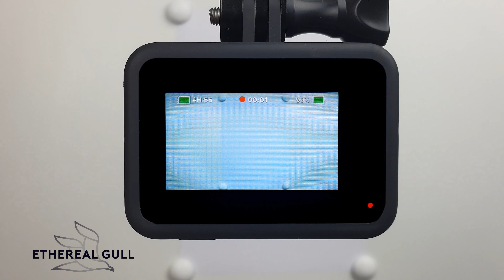The Coolest Dress 2021-2022 "Draw together"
Find out how to draw fashionable women's unique quick drawing of the dress through this fashion speed drawing video. Today I am going to draw a unique quick drawing of the dress from scratch. If you enjoyed my fashion drawing, please comment on what type of girls' outfits would you like me to design in my future video.

I really hope you enjoyed watching this fashion illustrations video of a unique quick drawing of the dress. My drawing of a girl in the unique quick drawing of the dress is just one of the many designs of girl outfits that I have created on this channel. I love drawing women's modish clothing being that I find enjoyment in fashion drawing. From my video, you can see how to draw a unique quick drawing of the dress on a woman. It's able to help you even when you're just starting to learn how to draw simple clothes.

On my fashion design channel, I enjoy creating fashion illustration videos of unique women's clothes just as in my current unique quick drawing of the dress fashion drawing video. You can follow along with me and practice drawing from my frock illustrations. And if you're a couturier of girls' outfits, you can get inspired and find fresh outfit ideas. I'm not drawing from the reference pictures, so my clothes sketches are formed spontaneously during the drawing process.

Check my biography and discover more of my fashion sketches on my